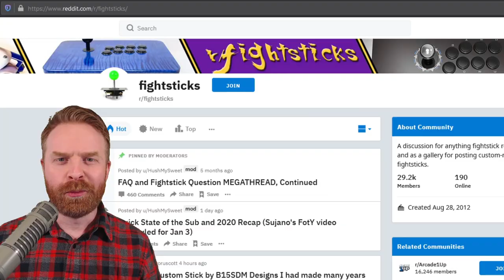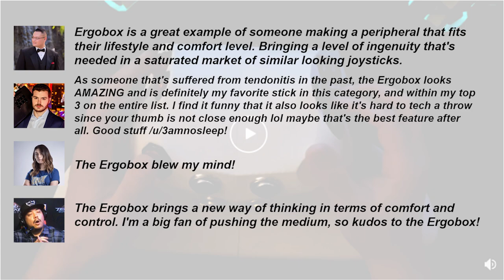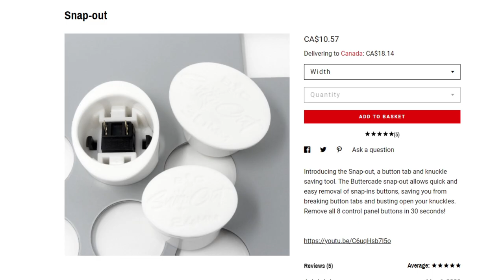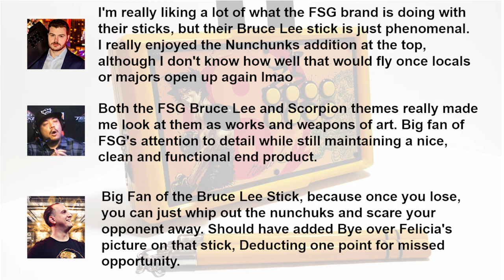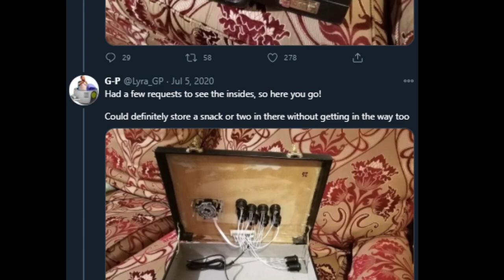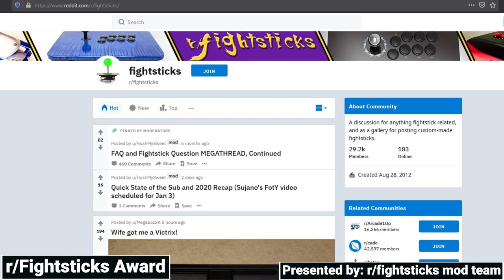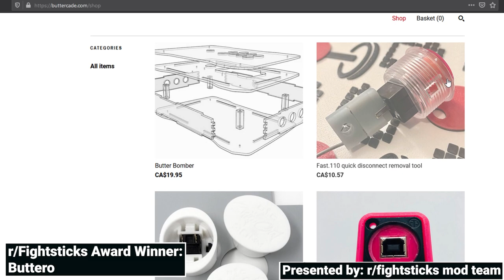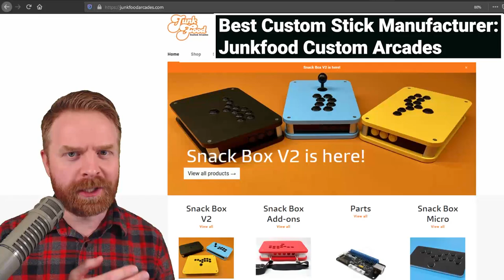Fightstick Awards 2020: The best fightsticks of the year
Hey all! Welcome to the 2020 Fightstick Awards! This year, we focused on the community side of things, and I teamed up with r/fightsticks to present this year's best!

Stickies are awarded for the following categories:
Weirdest / Funniest Stick
Best Wiring
Best DIY Case Design
Best Stick Accessory
Best Art/Theme
Best Mixbox
Best Hitbox
Best Fightstick

One r/fightsticks award for an outstanding member of the community

3 Suji awards for the following:
Best Budget Stick
Best Pre-Built Stick
Best Custom Stick Manufacturer